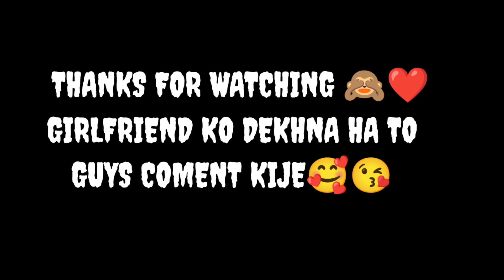FIRST TIME GIRLFRIEND SA MILNE🙈❤300 Kilometre Train sa🥰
college life
prank
school life

if you all want to support me❤